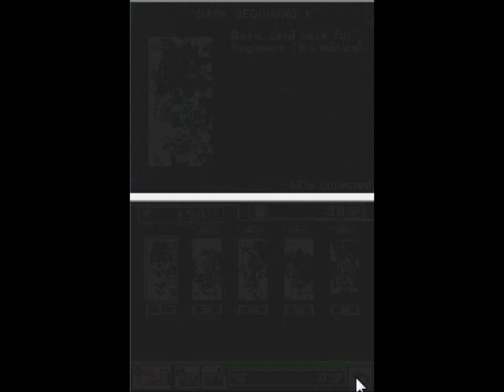Yu-Gi-Oh! 5D's WC 2009 Stardust Accelerator [DE] [008] Üble Burschen